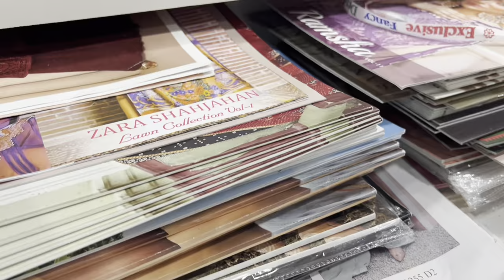सिले सिलाए सूट , Pakistani Readymade Suits , All Brands Readymade Suits / Only Wholesale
Molisha Fashion Hub
1st floor Shop no. 101-102 RK Chember, Near Radha Krishna
Textile Market (RKTM) Opp VTM market Ring Road Surat
395002